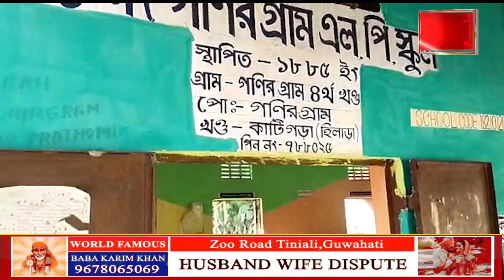কাছাড়ৰৰ কাটিগড়াৰ এখন স্কুলৰ মাষ্টাৰ মশাইৰ আজব কাণ্ড